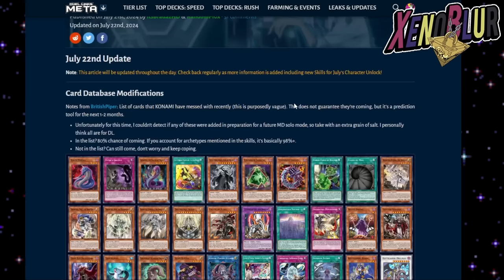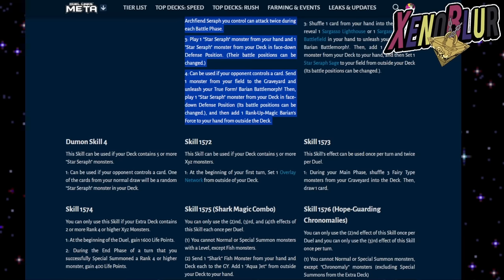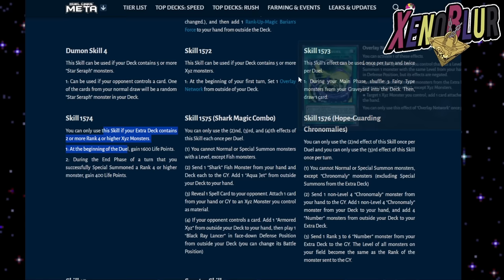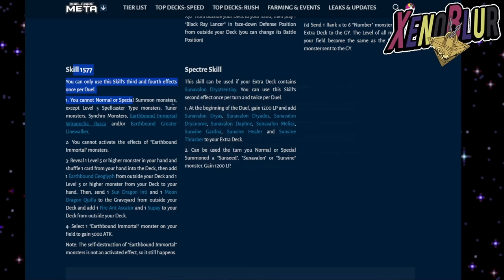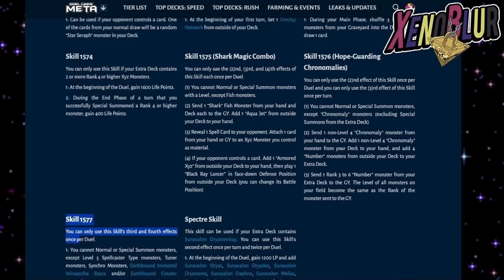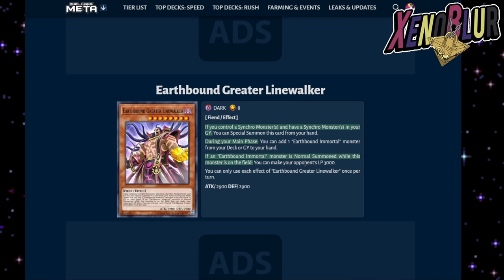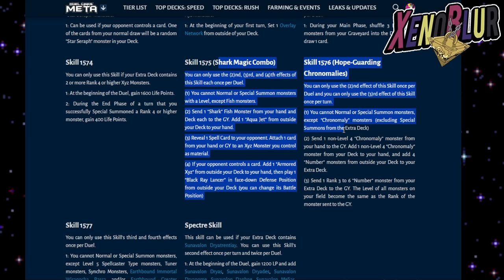PROXIMA CAJA!? Dogmatika y Caido del Albaz!! FILTRACIONES v8.10 | Yu-Gi-Oh! Duel Links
FILTRACIONES de muchas cartas para la siguiente caja y tal vez mas productos